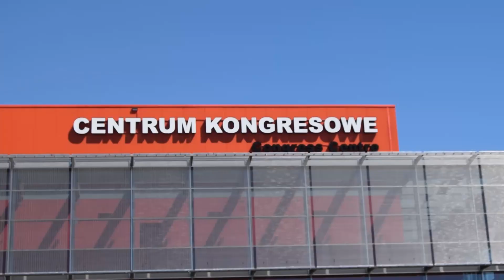Sprzedawcy rowerów już szykują się na BIKE Expo w Kielcach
Sprzedawcy rowerów podczas letniego kiermaszu na kieleckich targach opowiadali o sytuacji w branży. Przyznali również, że czekają na jesień i kolejną edycję Bike Expo.